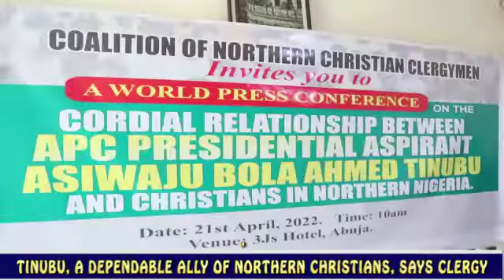Tinubu, a dependable ally of Northern Christians, says Clergy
We wish to use this medium to extend our most profound appreciation to Asiwaju Bola Ahmed Tinubu for the endless love for the Christian community in Nigeria, which remains tremendous and indelible in our hearts.

"His love has continued to expand beyond our imaginations over the years; we boldly say Asiwaju Bola Ahmed Tinubu is a true friend who stands by his words and convictions. We employ Nigerians to take Asiwaju Bola Ahmed Tinubu for his words. He means whatever he says, and paramountly, he can always be trusted in all his endeavours.

"We thank you for your time and attention. We wish to urge Asiwaju Bola Ahmed Tinubu to remain steadfast in his love and affection towards the Christain community in Nigeria" he said